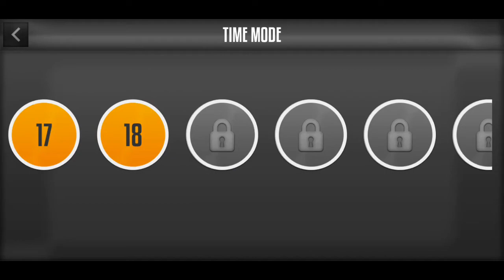City Car Parking (Baris Kaplan) - Time Mode - Level 18 - Green Car Parking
Gaming River Games : 3d Games,Android & IOS Games,Gameplay,Walkthrough,Mobile Games,Car Games,Bike Game And More.

Game Info: City Car Parking is a parking simulation with realistic graphics and many cars. Are you ready to test your parking skills? Let's start the game and enjoy the well designed levels.

GAME FEATURES💎
• 4 different game modes
• 17 cars to play
• Car customizations like paint, rim and engine upgrade
• Traffic system with highly realistic traffic cars
• Realistic engine sounds
• Well designed levels from easy to hard

TIPS❓
• In crash and starter mode do not crash to get "no crash" bonus,
• Be fast as fast as possible in time mode to get time bonus

Finish all levels and earn more money to buy your favorite car. Many exciting and challenging parking levels are waiting for you. Get the City Car Parking now for free !!

Note: Game Info - Collected from Google Play Store "City Car Parking" Game Page.